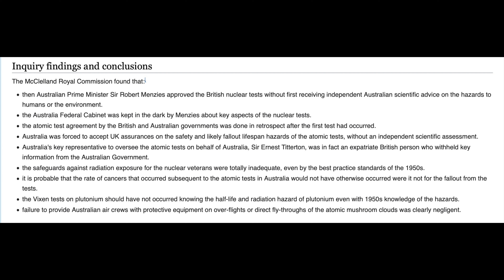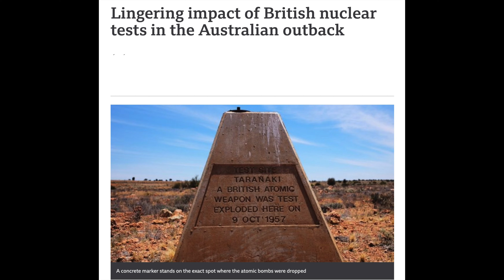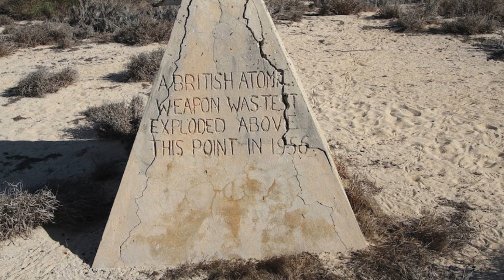Atomic weapons testing in Australia.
Between 1952 and 1963 the British Government carried out 12 atmospheric nuclear tests at three sites in Australia. This left vast areas highly contaminated and seventy years later still out of bounds. What were they thinking? What were we thinking?